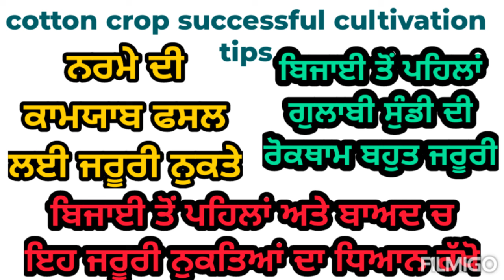ਨਰਮੇ ਦੀ ਕਾਮਯਾਬ ਫਸਲ ਲਈ ਬਹੁਤ ਜਰੂਰੀ ਨੁਕਤੇ,ਅਣਗਹਿਲੀ ਨਾ ਕਰੋ | Cotton crop tips for successful cultivation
ਇਹ ਬਹੁਤ ਜਰੂਰੀ ਨੁਕਤੇ ਹਨ ਕਿਸਾਨ ਵੀਰੋ ਇਹ ਨੁਕਤੇ ਅਪਣਾ ਕੇ ਆਪਾਂ ਨਰਮੇ ਦੀ ਫਸਲ ਚ ਬੰਪਰ ਝਾੜ ਲੈ ਸਕਦੇ ਹਾਂ।